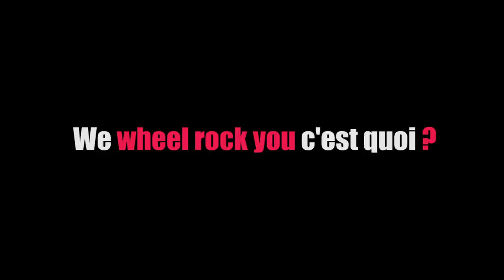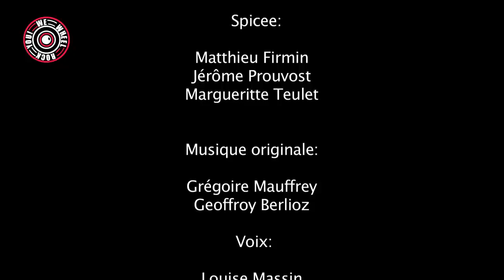We Wheel Rock You! Trailer